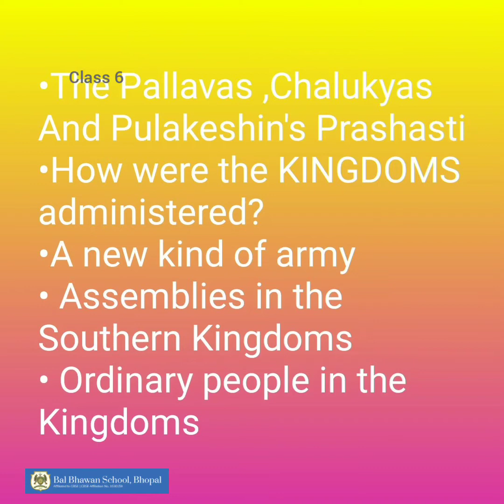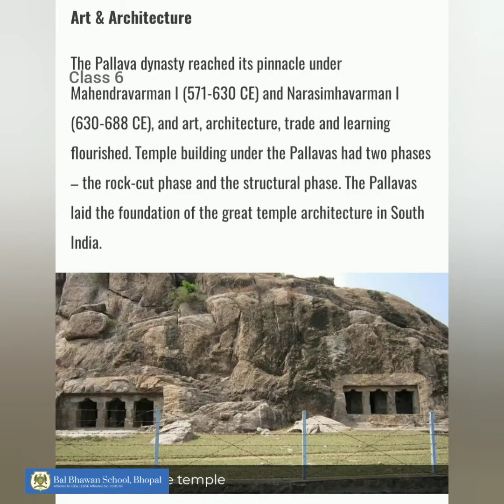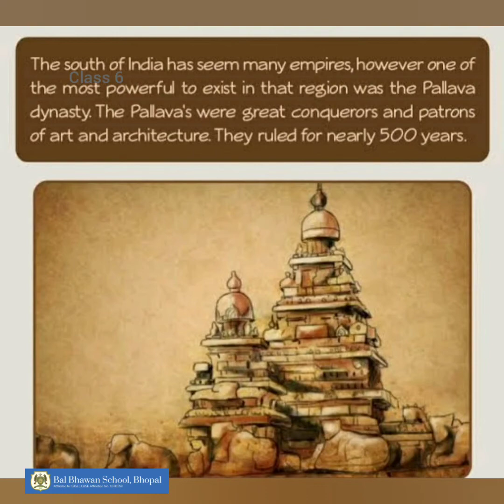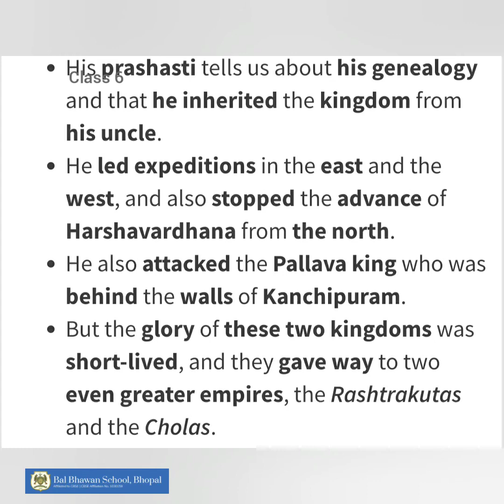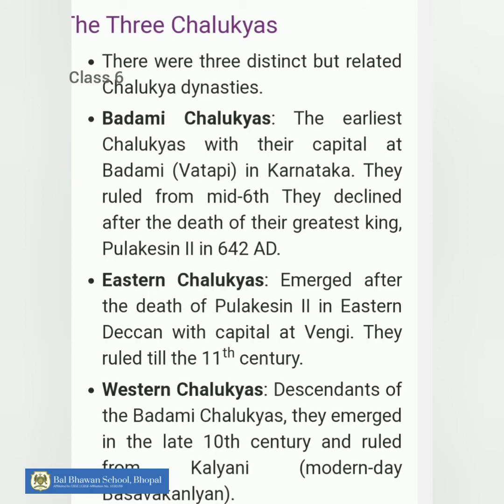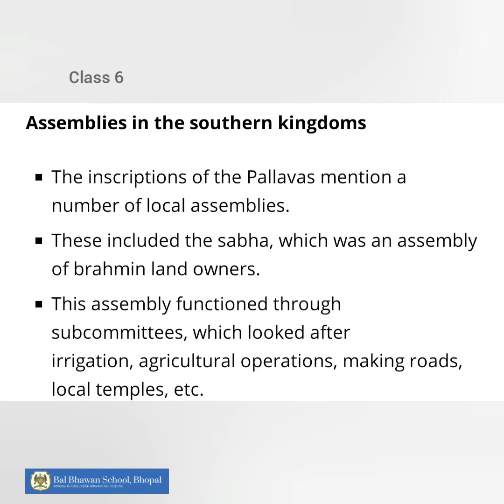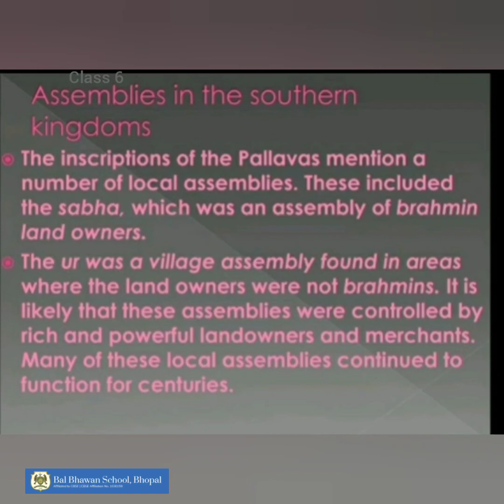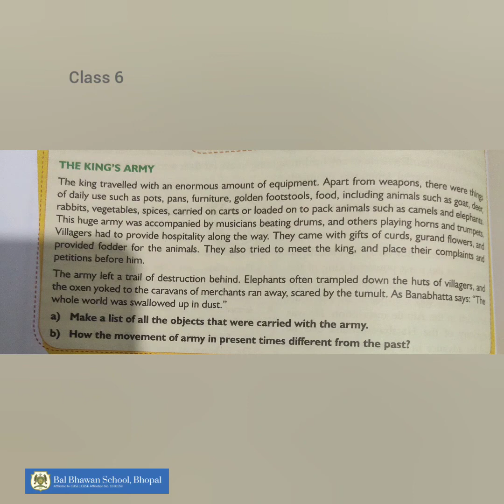History Chapter- 10 ,New Empires And Kingdoms